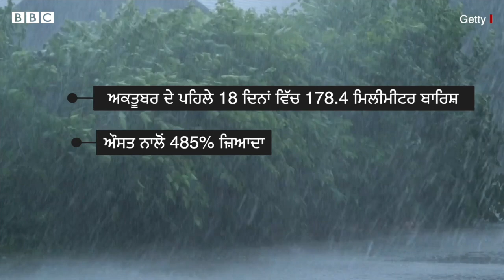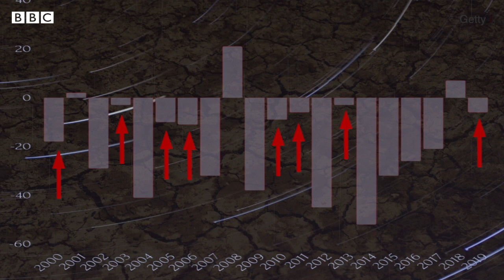Climate Change ਦਾ Punjab ਦੇ ਜ਼ਮੀਨੀ ਪਾਣੀ ਉੱਤੇ ਅਸਰ ਕੀ | 𝐁𝐁𝐂 𝐏𝐔𝐍𝐉𝐀𝐁𝐈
ਵਾਤਾਵਰਨ ਤਬਦੀਲੀ ਆਲਮੀ ਪੱਧਰ ਉੱਤੇ ਇੱਕ ਚਿੰਤਾ ਦਾ ਵਿਸ਼ਾ ਹੈ। ਇਸੇ ਵਾਤਾਵਰਨ ਤਬਦੀਲੀ ਕਾਰਨ ਪੰਜਾਬ ਵਿੱਚ ਜ਼ਮੀਨੀ ਪਾਣੀ ਦਾ ਪੱਧਰ ਕਾਫ਼ੀ ਹੇਠਾਂ ਗਿਆ ਹੈ।

ਬੀਬੀਸੀ ਦੀ ਟੀਮ ਨੇ ਸੂਬੇ ਦਾ ਦੌਰਾਨ ਕੀਤਾ ਅਤੇ ਇਹ ਜਾਣਨ ਦੀ ਕੋਸ਼ਿਸ਼ ਕੀਤੀ ਕਿ ਇਹ ਸਭ ਕਿਉਂ ਹੋ ਰਿਹਾ ਹੈ ਅਤੇ ਇਸ ਦਾ ਅਸਰ ਕੀ ਹੋਵੇਗਾ।

(ਰਿਪੋਰਟ – ਅਰਵਿੰਦ ਛਾਬੜਾ,  ਸ਼ੂਟ/ਐਡਿਟ – ਗੁਲਸ਼ਨ ਕੁਮਾਰ)